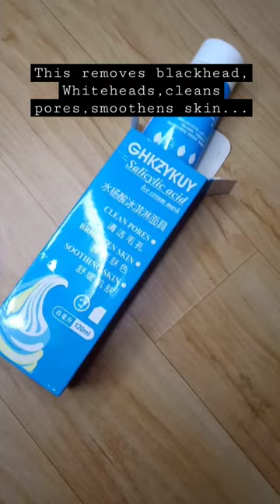This 99₹ cream will make all your blackheads disappear in 10 min ✨